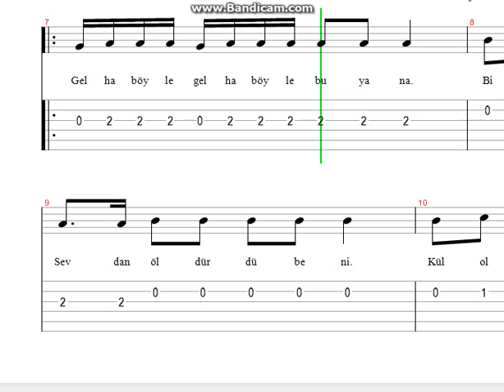Yıldız Tilbe Gel Ha Böyle Nota Tab 2